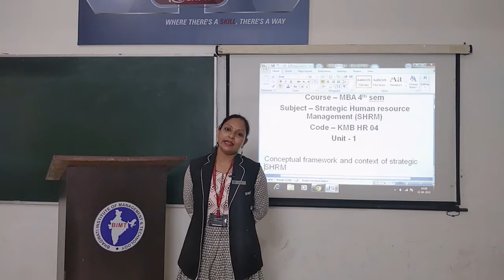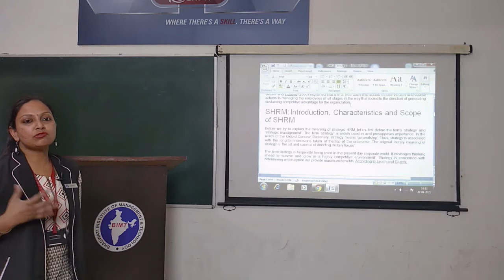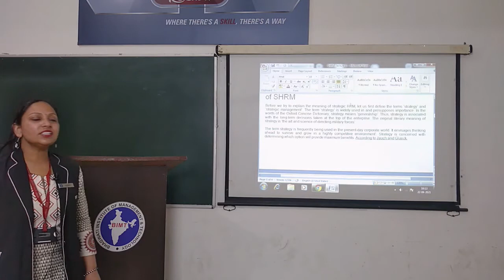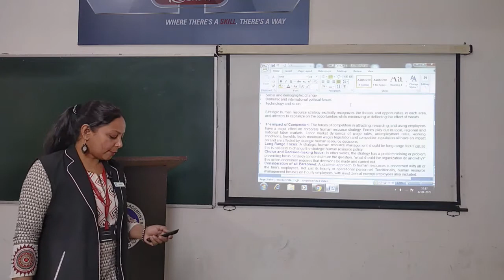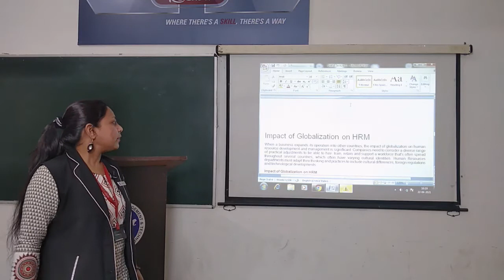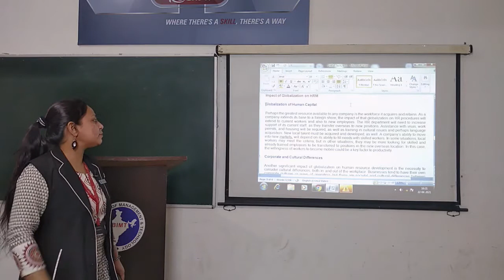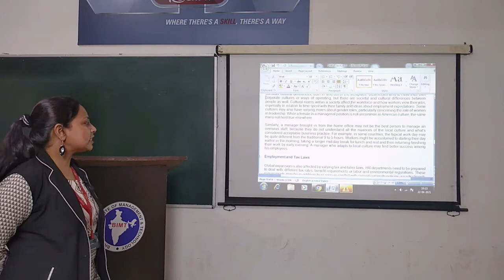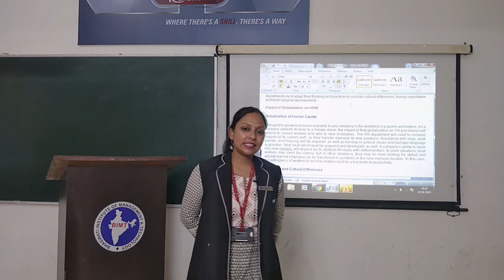ANJU MAM SHRM MBA 2ND YEAR LEC 1